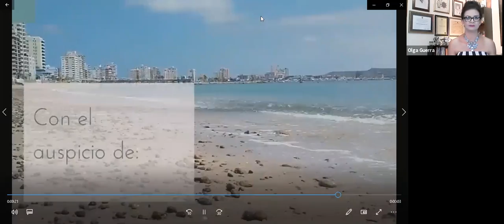CONVERSACIONES FRENTE AL MAR JUAN CEDEÑO SANTANA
Este martes 29 de diciembre conversamos con JUAN CARLOS CEDEÑO SANTANA, ingeniero en Gestión Ambiental, especialista en Manejo de Desechos Sólidos y Peligrosos, en Planes de Manejo Ambiental y Sistemas Integrados de Gestión.
👷🏼‍♂️Es Consultor Ambiental, realiza  Auditorías Ambientales y Auditor interno de la Calidad ISO 9001.
👉🏼Ha realizado planes de Ordenamiento Territorial y ha manejado sistemas de Seguridad Ocupacional y Bioseguridad.
👨‍👩‍👧Tienen gran habilidad como Socializador de Proyectos y Fiscalizador Ambiental.
🗣Con el conversamos sobre 👉🏼 FIN DE AÑO 2020, tradiciones versus conciencia ambiental y social. 👈🏼¡No te lo pierdas! 🤩